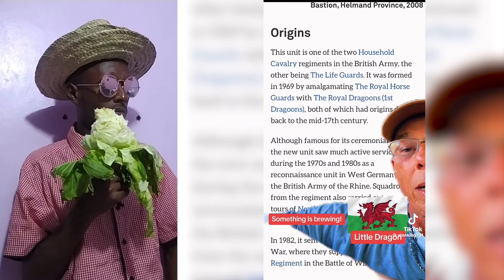Creepy TikToks that will make you rethink reality. REACTION (episode 537)